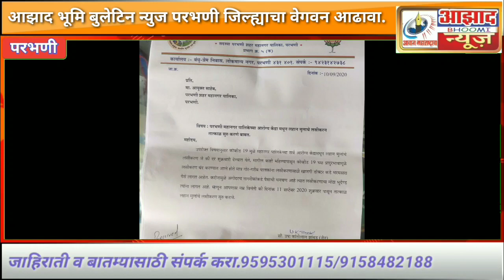parbhani news.आझाद भूमि बुलेटिन न्युज. परभणी जिल्ह्याचा वेगवन आढावा.